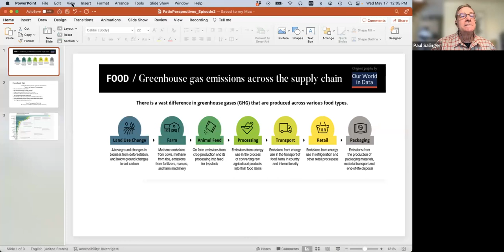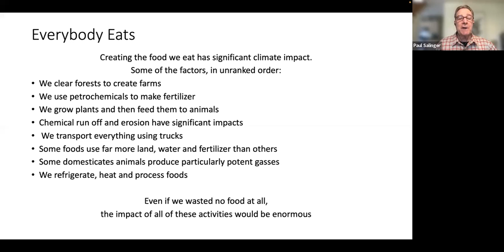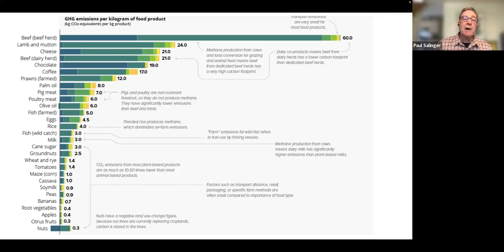GMT20230517 185941 Recording 1760x900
Patio Perspectives Episode #2: Rethinking Food Choices as a Carbon Reduction Strategy